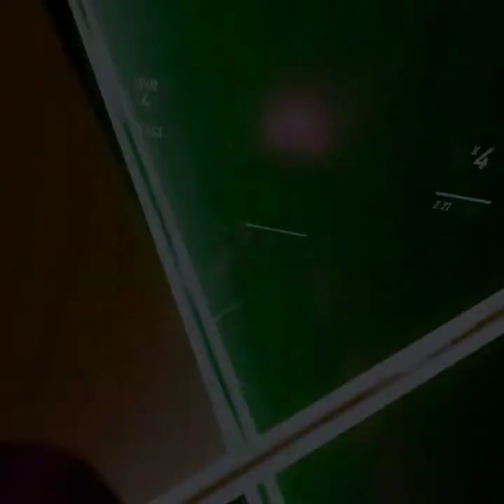beatsaber gameplay p1